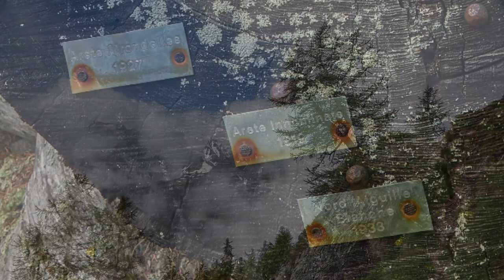Mont Chétif, randonnée en vallée d'Aoste, insta 360 one X2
Randonnée en vallée d'Aoste au Mont Chétif au dessus de Courmayeur

Le topo volume 3 "Lumières de la vallée d'Aoste" avec 30 itinéraires et traces gps qrcode: